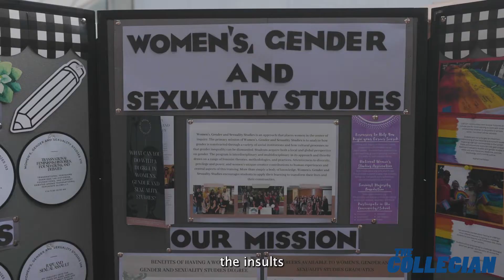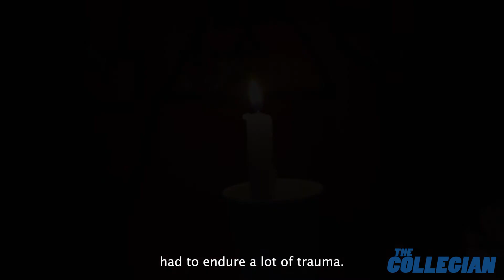Take Back the Night returns to Fresno State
On Oct. 10, Fresno State’s annual event Take Back the Night brought over 100 students, staff and faculty members together to raise awareness regarding domestic violence and sexual assault.

The event coincided with  Wear Purple Day, in which students are encouraged to wear purple to support domestic violence survivors and raise awareness by posting on social media.  Both events were part of Domestic Violence Awareness Month (DVAM).

Video filmed and edited by Carlos Rene Castro